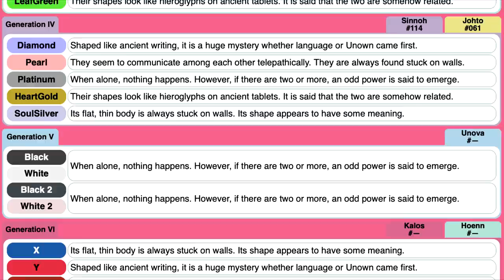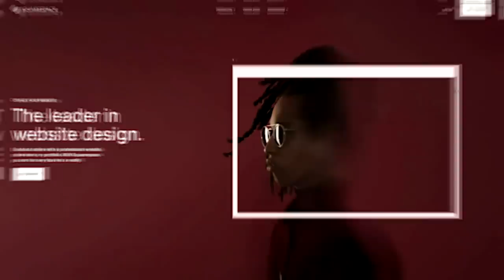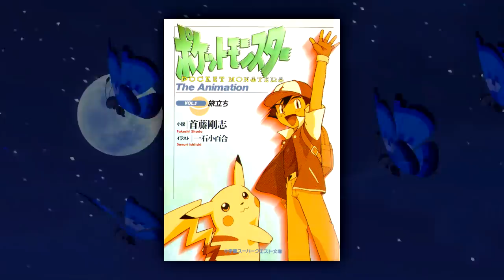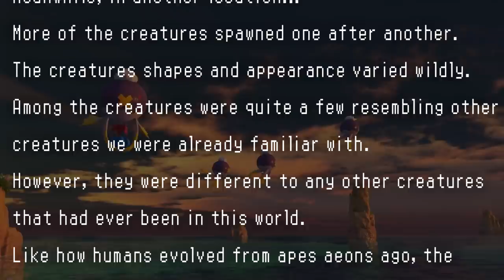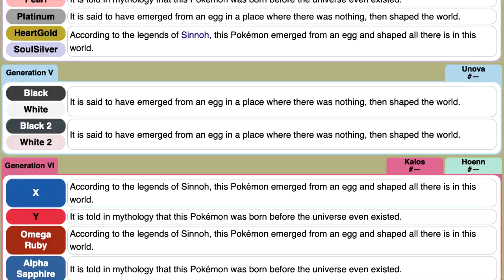Could This be the BIGGEST Pokémon Secret EVER??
The Pokemon world is full of secrets and unsolved mysteries, but there just might be one that's bigger than the rest. In today's video, we'll be examining a theory that there might be WAY MORE to the Pokemon world and its history than you initially thought.